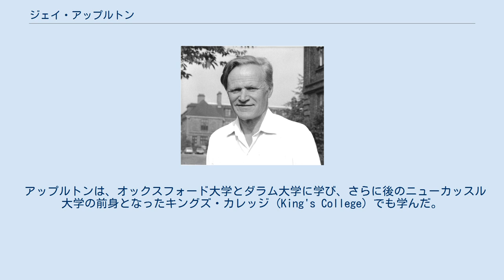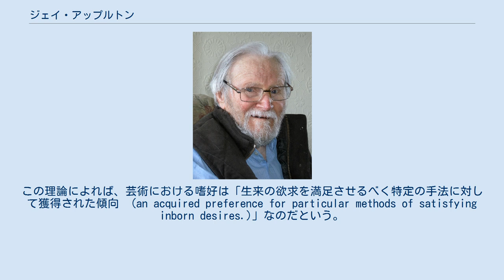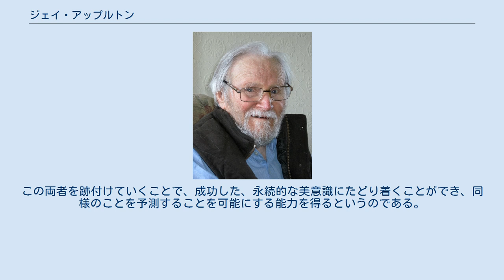ジェイ・アップルトン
ノース・ノーフォーク出身の人物
晩年のジェイ・アップルトン、2013年撮影。
 ジェイ・アップルトン（Jay Appleton、1919年12月 - 2015年4月27日）は、生息地（ハビタート）理論を提唱し、「見晴らし＝隠れ家 (prospect-refuge)」の概念を考察した、イギリスの地理学者。
 アップルトンは、1919年12月にヨークシャー州で生まれた。
生後18ヶ月で、ノーフォーク州フェイクナムに近いスティバードに移り住んだ。
1940年、州内南部のディスへ移り住んだが、その十年後には、大学の仕事のためにヨークシャー州に戻り、そのまま死去するまでコッティンガムに住み続けた。
 1960年代、ハル大学の教員だった頃のジェイ・アップルトン。
 アップルトンは、オックスフォード大学とダラム大学に学び、さらに後のニューカッスル大学の前身となったキングズ・カレッジ (King's College) でも学んだ。
その後は、ハル大学の地理学教授となり、1985年に引退して名誉教授となった。
, アップルトンは、人文地理学者として、特に交通の問題に関心を寄せ、1962年には、『The Geography of Communications in Great Britain』を出版した。
 1970年、田園委員会の求めに応じた報告書の中で、彼は「イングランドおよびウェールズにおける廃止された鉄道路線 (Disused railways in the countryside of England and Wales)」について提言をした。
 1975年、アップルトンは『The Experience of Landscape』（「景観の経験」の意）を出版し、人間の美意識としての「見晴らし＝隠れ家理論 (prospect-refuge theory)」を提唱した。
この理論によれば、芸術における嗜好は「生来の欲求を満足させるべく特定の手法に対して獲得された傾向　(an acquired preference for particular methods of satisfying inborn desires.)」なのだという。
そこには、機会を求めて見晴らしを得たいという欲望と、安全のために隠れ家にこもっていたいという二つの欲望がある。
この両者を跡付けていくことで、成功した、永続的な美意識にたどり着くことができ、同様のことを予測することを可能にする能力を得るというのである。
 1950年代はじめから、アップルトンはノーフォーク方言で物語を書き、これをバーミンガムから放送されるBBCのミッドランド地域放送で朗読するようになった。
1958年にBBCがノリッジのセント・キャサリンズ・クロウズ (St Catherine’s Close) に新たなスタジオを設けた際にも、これを記念して新たな物語が提供された。
 アップルトンは、詩人としても詩集を出版していた。